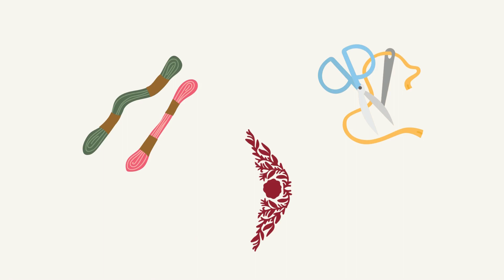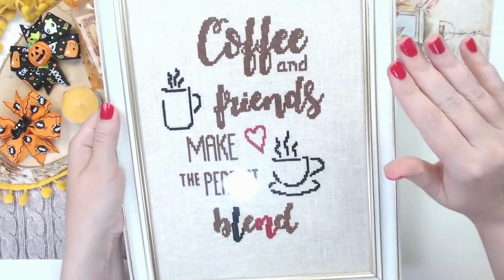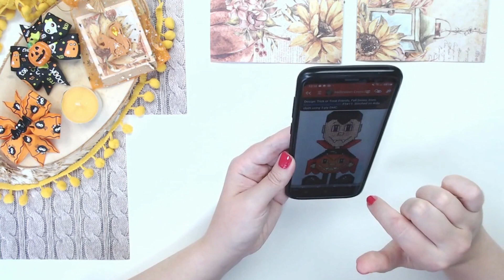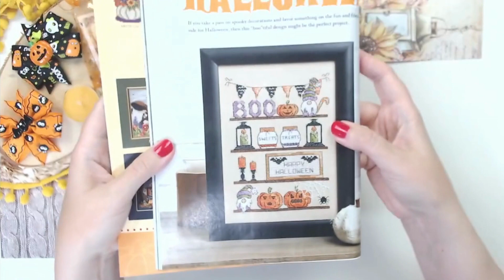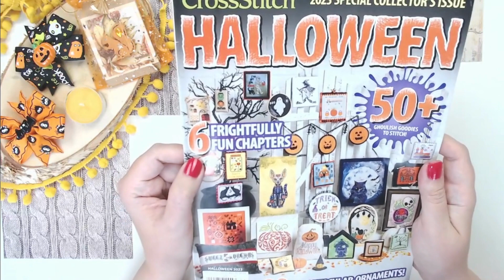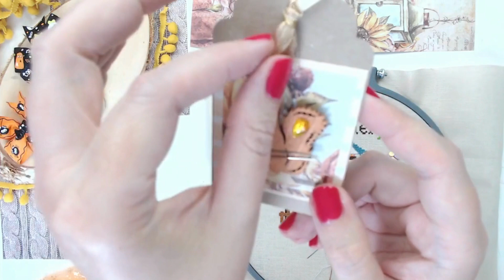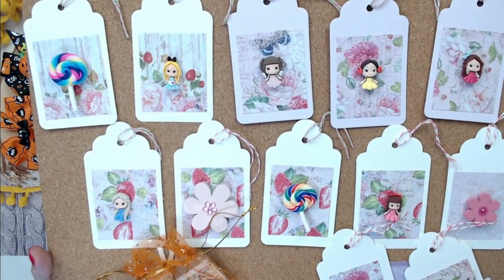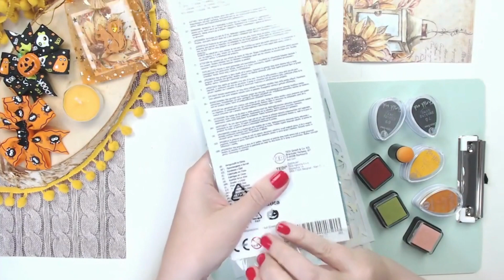Hafciarskie inspiracje #2 / Przygotowania do jesieni / ROZDANIE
W filmie opowiadam o moich hafciarskich przygotowaniach do jesieni. Pokazuję hafty i wzory, które mnie inspirują. Planuję także swój warsztat na jesienne miesiące.
Pokazuję, w jaki sposób wykończyłam haft Kawowe motto.
Ogłaszam również ROZDANIE, w którym wygrać można jeden z trzech przygotowanych przeze mnie magnesów.

Zasady ROZDANIA:
1) Rozdanie trwa od momentu ogłoszenia do 14 września 2023 r. do godz. 23:59.
2) Aby wziąć udział w rozdaniu, należy napisać komentarz pod tym filmem oraz zadeklarować chęć wzięcia udziału w rozdaniu.
3) Do wygrania jest jeden z trzech magnesów na igły: magnes nr 1, magnes nr 2, magnes nr 3.
4) W komentarzu należy określić, w losowaniu którego magnesu chce się wziąć udział (można wziąć udział w trzech losowaniach).
5) Jedna osoba może wygrać jeden magnes.
6) W rozdaniu wezmą udział osoby, które napiszą komentarz pod tym filmem i zadeklarują chęć wzięcia udziału w rozdaniu do 14 września 2023 r. do godz. 23:59.
7) Wygrany magnes zostanie wysłany Pocztą Polską na adres wskazany przez wygranego.